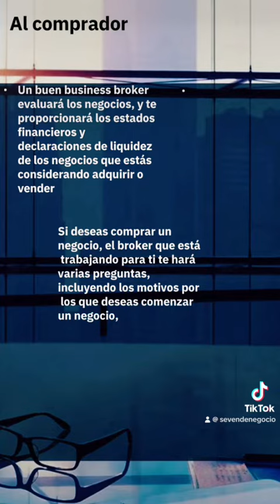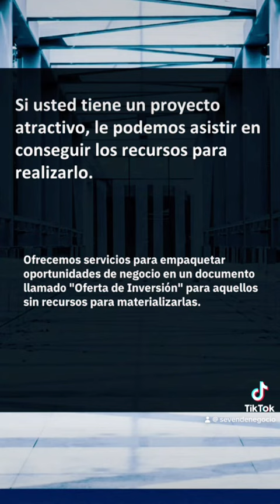Se vende negocio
¿Quiénes somos?
Somos una empresa con formato de franquicias nacional e internacional fundada en 2006 para mejorar la calidad de servicio en la intermediación inmobiliaria y banca de inversión en la compra y venta de negocios. Contamos con una red de corredores de negocios dedicados a actividades de intermediación para inversionistas y franquicias.
Enfocados en Vender su negocio